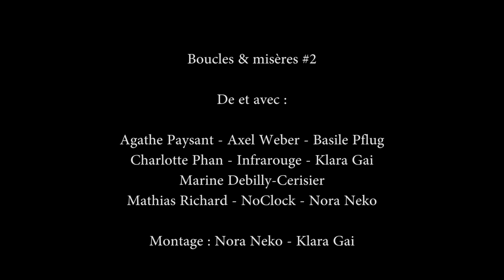Asile 404 : Boucles & misères #2 : Magma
Réalisé pour la performance collective Boucles & misères, jouée en Juillet 2015 lors de la résidence de l'Asile 404 au CeCCN.
Crédits : Agathe Paysant, Axel Weber, Basile Pflug, Charlotte Phan, Infrarouge, Klara Gai, Marine Debilly-Cerisier, Mathias Richard, NoClock, Nora Neko.